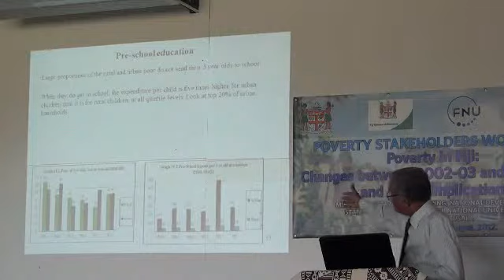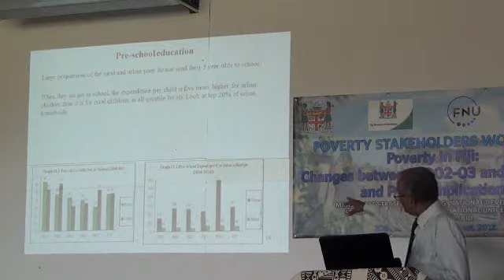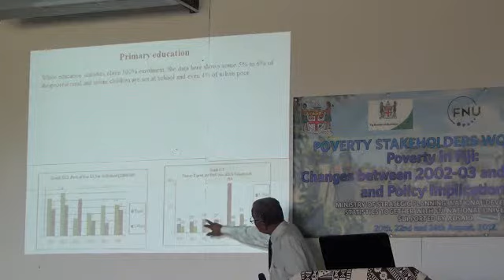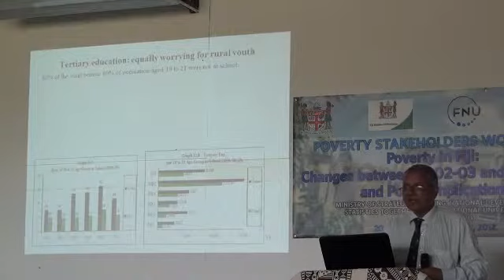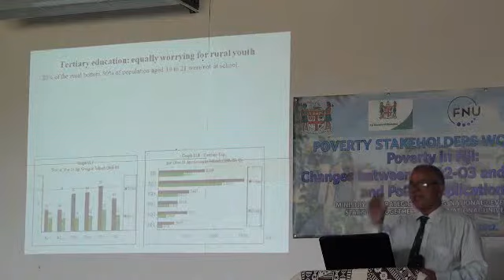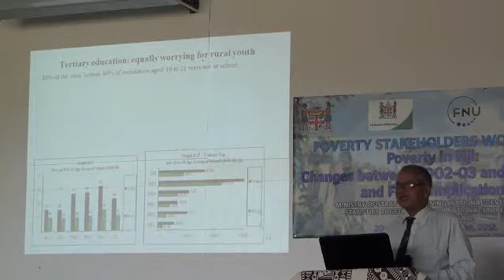Narsey on Fiji Dev Indicators Seg 2 education1